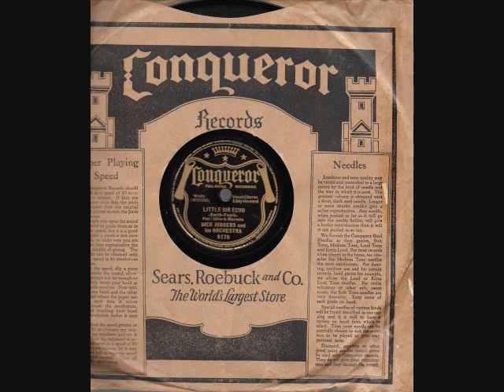Penny Serenade+Little Sir Echo -Dick Jurgens Orchestra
Penny Serenade(Halifax-Weersma)+Little Sir Echo(Smith-Fearis)  -Dick Jurgens Orchestra on Conqueror 9176.